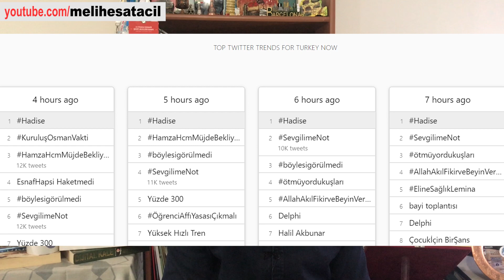HADİSE INSTAGRAM STORY'DE PAYLAŞTIĞI EDEPSİZ GÖRÜNTÜLER TT OLDU! SEMİH UYULGAN VİDEOLARI! MAGAZİN...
Hadise'nin Instagram story'sinde paylaştığı totoları Türkiye'nin en çok konuştuğu şey oldu. Daha öncede Reynmen'in ela şarkısında ki erotk dansı ile gündeme gelmişti. İyice kafayı yedi! Cesaret adı altında cehaleti ortaya koyan medya... Semih Uyulgan gibilerin Youtube'da gayrı ahlaki videoları...

VİDEOYU BEĞENMEYİ UNUTMAYIN Kİ ÖNERİLSİN. PAYLAŞARAKTA DAHA ÇOK KİŞİNİN GÖRMESİNE VESİLE OLABİLİRSİNİZ.